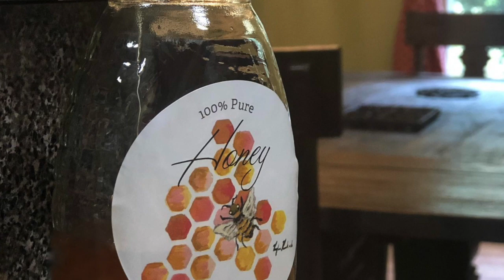Harvesting Honey!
Honey harvesting season is here and I invite you to watch how we harvest here on the Honeystead!

Facebook- Quail Hollow Honeystead

The Honeystead
Bentonville, VA 22610

Wish List:

Gear: Canon EOS 80D with Rod mic